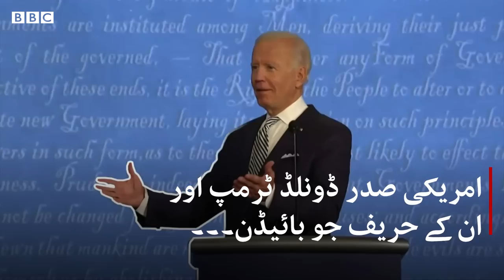Presidential debate: Trump and Biden trade insults in chaotic debate - BBC URDU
منگل کی رات کو ہونے والے صدارتی مباحثے میں جو بائیڈن اور صدر ڈونلڈ ٹرمپ کے درمیان جو گرما گرم بحث ہوئی اس میں جیتا کون؟ جہاں جو بائیڈن اس کوشش میں نظر آئے کہ وہ دباؤ برداشت کر سکتے ہیں وہیں صدر ڈونلڈ ٹرمپ مسلسل مداخلت کرتے رہے۔ اس مباحثے کی چند جھلکیاں دیکھیے۔